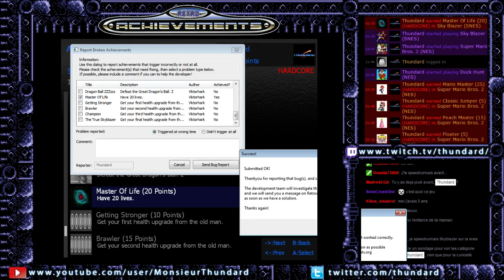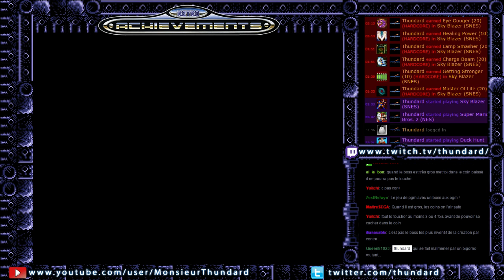Retroachievements 52: Sky Blazer (SNES) 01